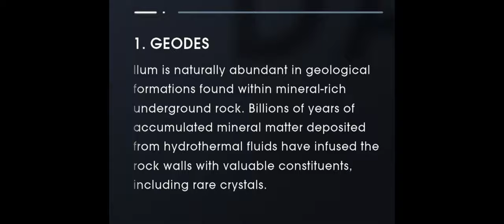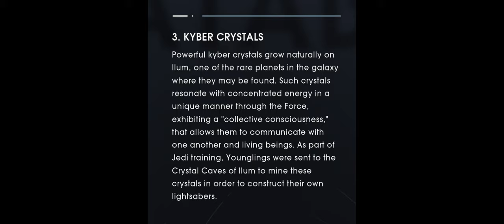Star Wars Jedi: Fallen Order [Part 10] | NCG&W | No Copyright Gameplay & Walkthrough